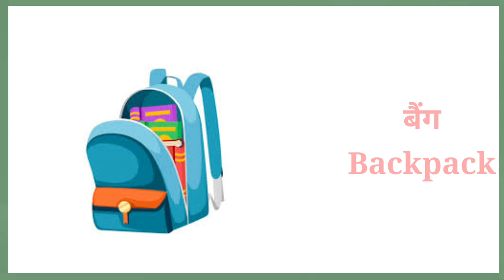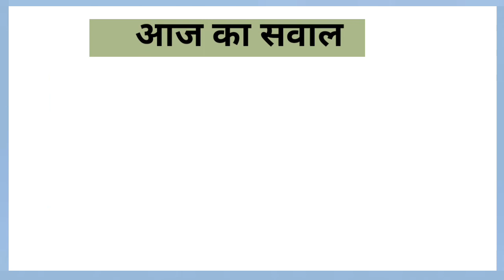Accessories vocabulary in english 2024 || Accessories name with picture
□ About Video
     Hello friends and welcome to my channel hello english. in today's you will learn accessories vocabulary in hindi and English with pictures. this video help you to enhance your english vocabulary list.

Watch and repeat each word to help improve your english pronunciation and expand your english vocabulary.